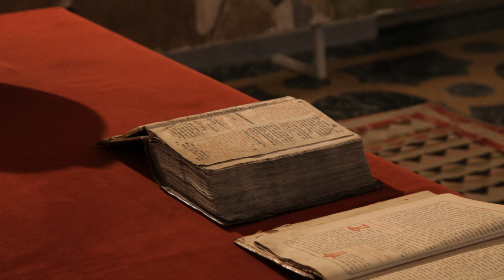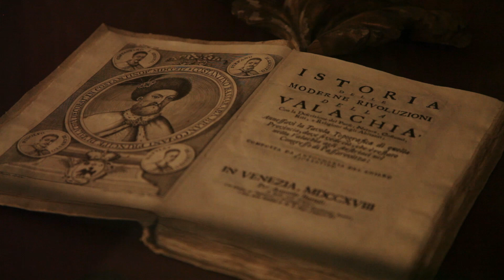Palatul brancovenesc de la Mogosoaia, jud. Ilfov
Palatul brancovenesc de la Mogosoaia, jud. Ilfov. Copyright: Institutul National al Patrimoniului [inp.org.ro]. Realizator: Tudor Panduru